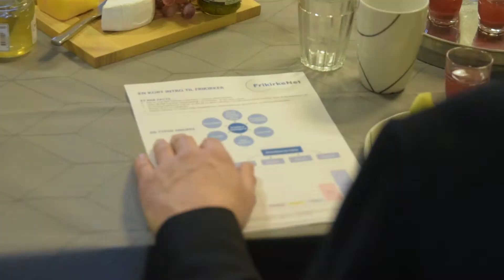Folketingspolitikere på frikirkelig studietur i Herning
De tidssvarende rammer og socialt arbejde var noget af det, som Mogens Jensen (S) og Jakob Sølvhøj (EL) lagde mærke til, da de var på frikirkelig studietur i Herning.
Mogens Jensen havde dog også et lille ønske til frikirkerne.